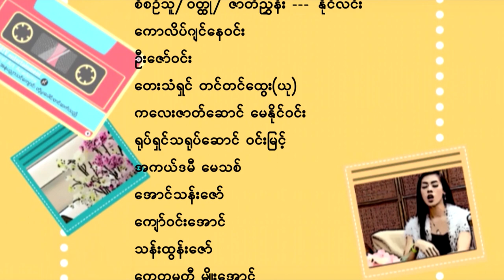ဂုဏ် (ဇာတ်သိမ်းပိုင်း) ဟိုးတုန်းကက်ဆက်ဇာတ်လမ်းများ